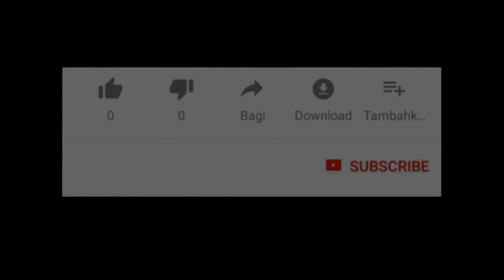Sakral & Hikmat !!! Inilah Pelantikan Kenaikan Tingkat Perisai Diri Kab. Sumenep | Edi Purwanto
Suasana sakral dan hikmat dalam acara pelantikan kenaikan tingkat Perisai Diri Sumenep yang dilaksanakan di Gayam Sumenep